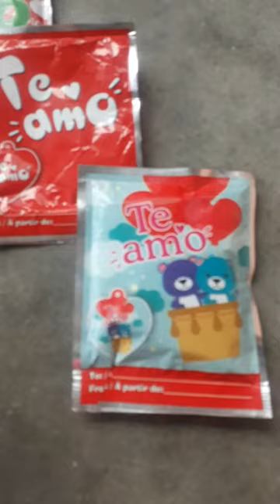popping surprise heart balloon.....big balloon from small packet 🎈🎈